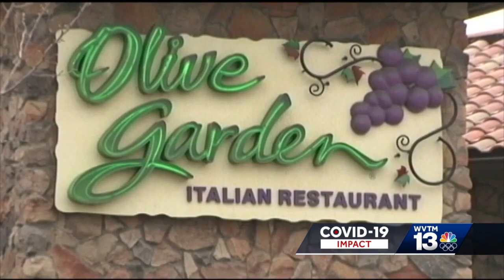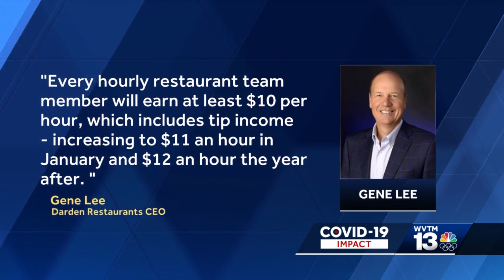Local restaurants offer incentives to get more people hired